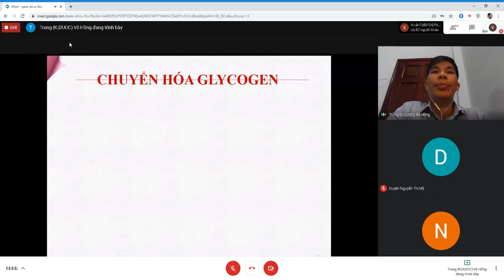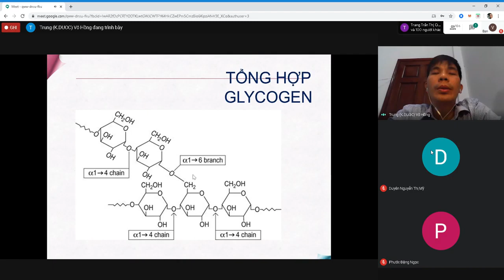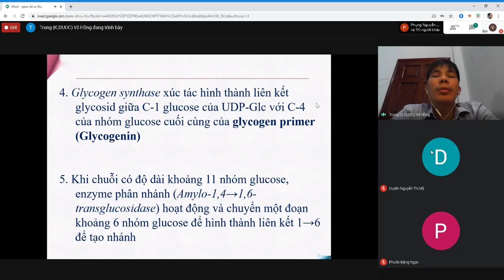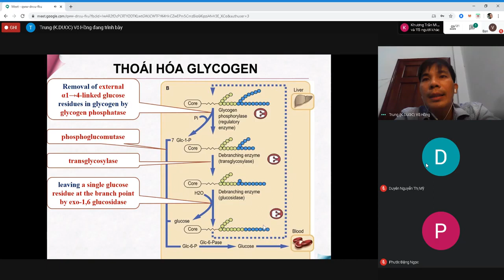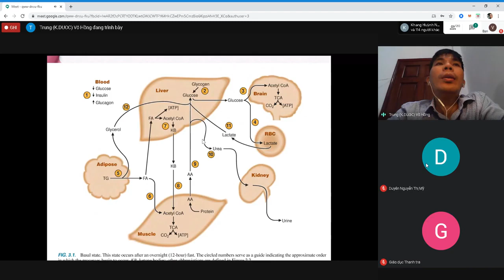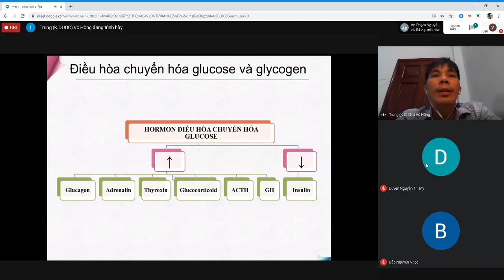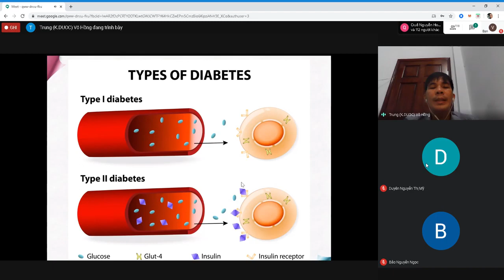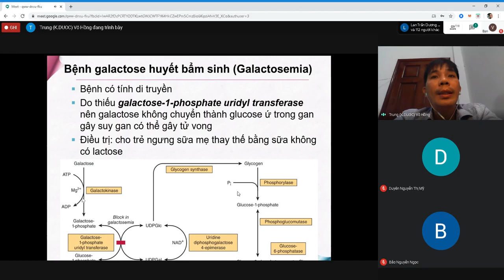Hóa sinh l Chương 4 : Chuyển hóa glucid Phần 2